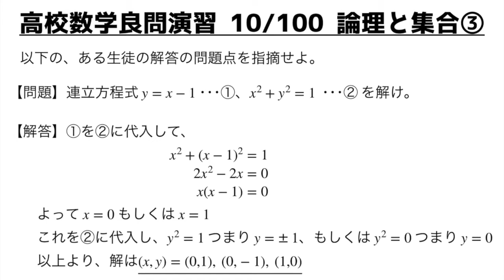連立方程式を同値変形するには？｜論理の頻出問題③【良問 10/100】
連立方程式を解剖して、同値変形の理解を深めます！（解答本編は6:27）

※okedou / okedic / okenavi の統合版アプリです

受験数学1A2Bの定番の良問を独学でも勉強できるシリーズです（1日1問・全部で100問予定）
解法暗記に頼らないための考え方を、1問の良問に凝縮させてじっくりと解説しています。

数学I 論理と集合（全3問予定）
①必要条件/十分条件
②同値変形・両辺2乗とは
③同値変形・連立方程式 ⬅︎ ココ

まだ単元の勉強が足りてないなあという方は、下のタグから、他の方々の授業動画を復習してみてください。

評価やコメントを頂けるととても嬉しいです。質問も全力で返します。皆さまが勉強しやすくなるように改善していきますので、よろしくお願いします！